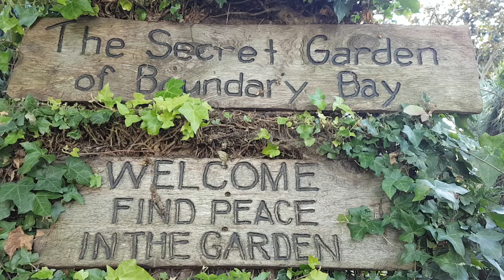Secret garden richmond